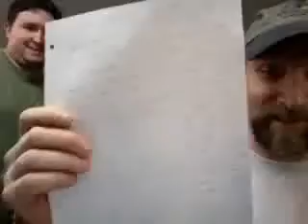Modifying Large Statues For your Games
terrainaholic.com for all your terrain needs